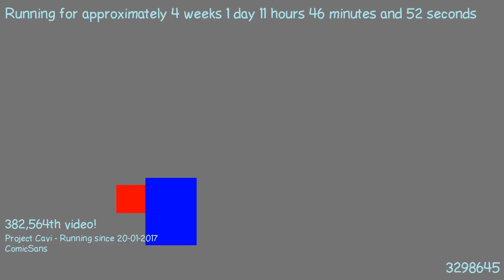1487497865 - Webdriver Cavi - H2